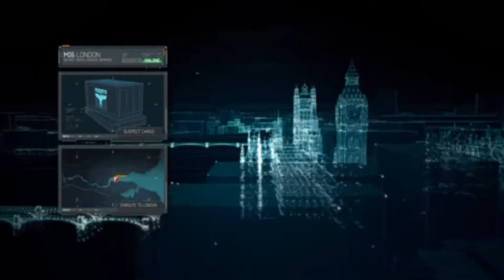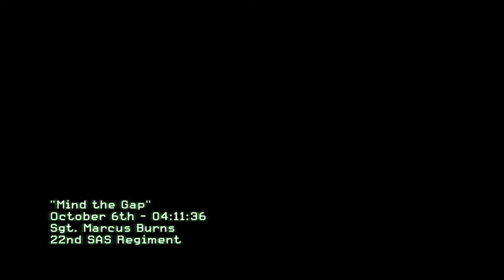Call of Duty Modern Warfare 3 [ Part 6 ] | Mind The Gap | Gameplay Walkthrough [No Commentary]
Call of Duty: Modern Warfare 3 (stylized as CALL OF DUTY: MW3, and also known as COD: MW3, Modern Warfare 3, or simply MW3) is the eighth main Call of Duty game, and the fifth developed by Infinity Ward. It's the sequel to Call of Duty: Modern Warfare 2 and is the final installment in the Modern Warfare series.

Activision confirmed the title was in pre-production on April 9, 2010[1] and was released on November 8, 2011.[2] Sledgehammer Games, originally planning to work on the canceled action-adventure Call of Duty, worked with Infinity Ward to complete all aspects of Call of Duty: Modern Warfare 3. Raven Software assisted with the user interface and downloadable content, as they have with previous Call of Duty games. The downloadable content was released once a month over a period of nine months. It was free to users of Call of Duty ELITE if they had the Premium version of the service.[3] Sledgehammer was aiming for a bug-free Call of Duty title and ratings above 95%.